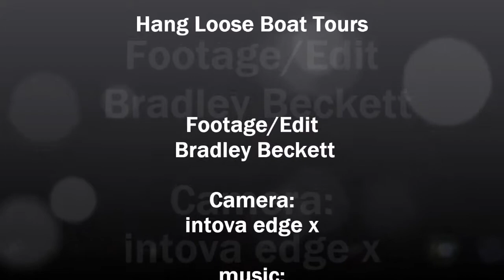Manta Paradise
Footage/edit bradley beckett